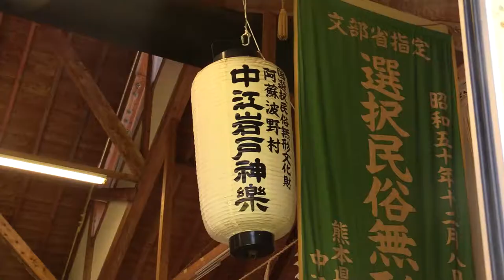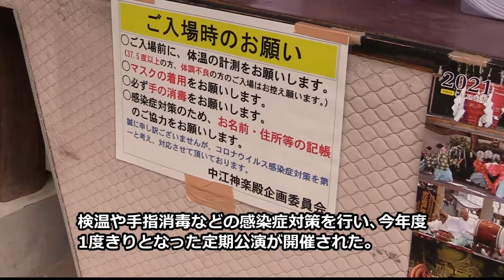「一度きりの定期公演」波野子ども神楽クラブ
神楽が伝統芸能となっている阿蘇市波野の中江地区。

波野小学校の児童たちが参加している「波野子ども神楽クラブ」は、例年だとイベントなど数多くのステージで神楽を披露してきましたが、コロナ禍の今年度は普段の練習もままならず、中江岩戸神楽保存会の定期公演の出演も一度きりとなりました。
令和2年11月1日に行われた定期公演で披露されたのは「八雲払」。神楽が大好きで熱心に練習に取り組んできた子どもたちの熱演をご覧ください。

また神楽を指導している中江岩戸神楽保存会には、幼い頃に神楽に親しんだ子どもたちが大人になり、若手として保存会を盛り上げています。

そして令和3年4月4日(日)には、2年ぶりに春の定期公演が戻ってきます。時間は午後1時からとなっています。
神楽の里、中江神楽殿にぜひお越しください！